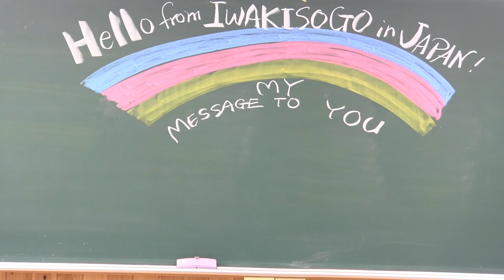2613 Yukari Anzai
"Hello. I'm Yukari Anzai. I'm seventeen. Just after the earthquake, electricity was shut off and it was very inconvenient. But now our usual life has come back. My dream is to be a confectioner. I want to make delicious cake. Thank you."

絆 Kizuna 5: Voices of the Youth is a commemorative photo and video project presented by the The Osaka Committee of Chicago Sister Cities International for the 5th year anniversary of the Great East Japan Earthquake and Tsunami of 2011.